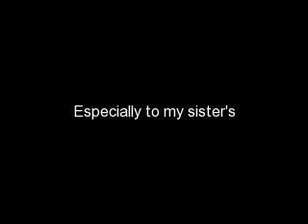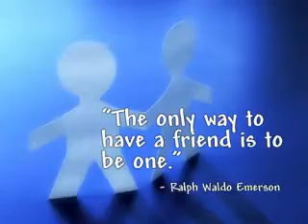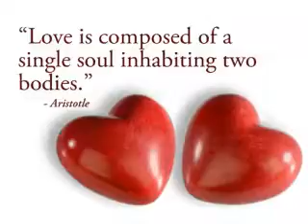Avril Lavigne : When You Are Gone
I miss u kak.
I miss u too my friends
u r my best sister's 4ever
Hope u r all fine & take care ^_^

Bye sadness never end girl